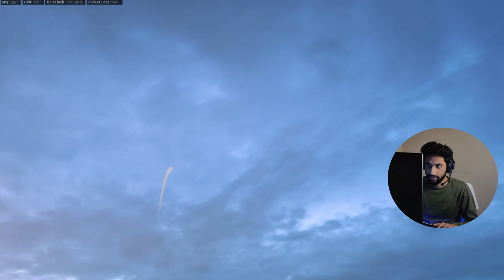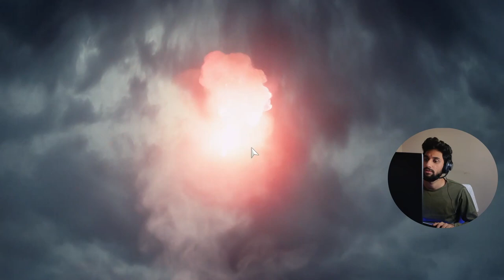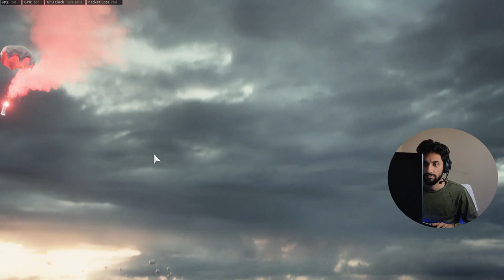This is War | Call of duty: Vanguard Campaign Part 3 | Legion 5 pro | RTX 3060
Call of duty Campaign Part #3
Playing Call of Duty Vanguard in Pc
My current Laptop: Legion 5 pro
SPECS:
              Ryzen 7 5800h
             16gb ram 3200MHz
             1TB SSD
              RTX 3060 6gb
Mouse: Acer nitro mouse
Keyboard: Lenovo Keyboard
Headphones: JBL Quantum 200